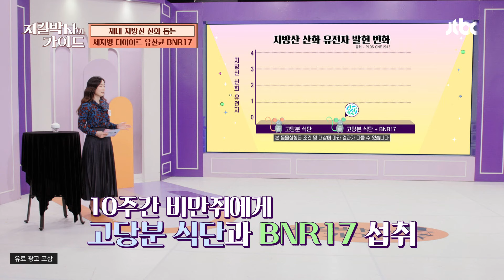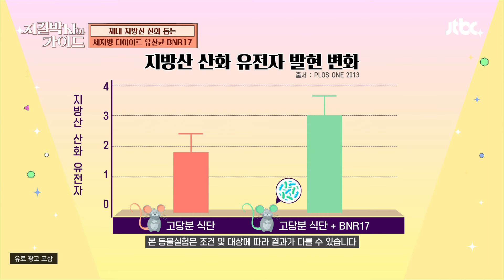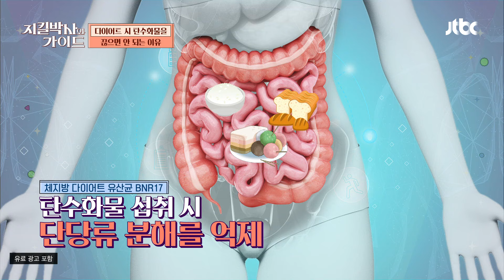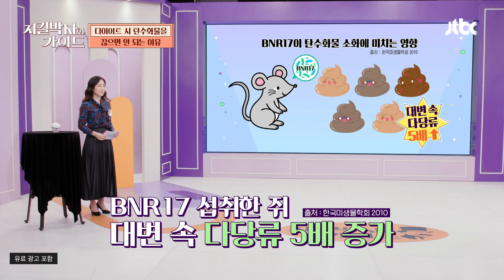다이어트 유산균 'BNR17'과 함께라면 탄수화물도 OK👌 | 지킬박사와 가이드 80회 | JTBC 240225 방송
다이어트 유산균 'BNR17'과 함께라면 탄수화물도 OK👌